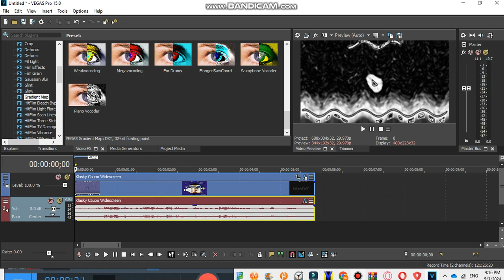How To Make Piano Vocoder on Sony Vegas Pro without Using S_Zebrafy